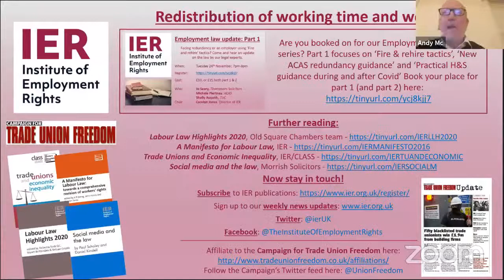Redistribution of working time and wealth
Ian Waddell, Confederation of Shipbuilding & Engineering Unions; Anna Coote, New Economics Foundation; and Andy McDonald, Shadow Secretary of State for Employment Rights make the case for shorter working time.